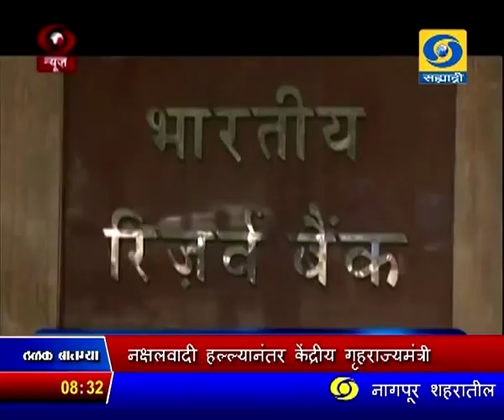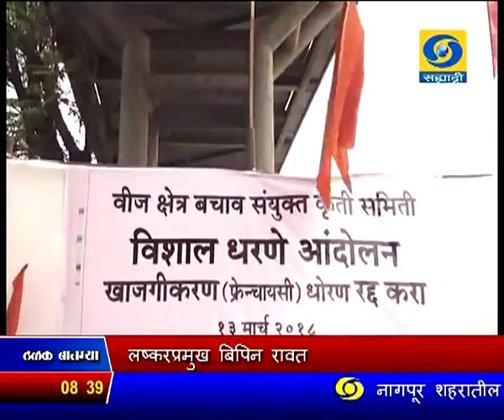सकाळी साडेआठच्या बातम्या, दूरदर्शन सह्याद्री वाहिनी..(१४ मार्च २०१८)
ठळक बातम्या. भीमा कोरेगाव हिंसाचार घटनेला जबाबदार असलेल्या दोषींवर जात, धर्म, व्यक्ती निरपेक्ष कठोर कारवाई केली जाईल - मुख्यमंत्र्यांची विधानपरिषदेत ग्वाही

दंगलींनंतर झालेल्या बंद दरम्यान दाखल खटले परत घेण्यात येतील मात्र गंभीर गुन्हे परत घेतले जाणार नाहीत, नुकसान भरपाई सरकार देणार - मुख्यमंत्री

राज्यातल्या अल्पसंख्याक आणि मागास विद्यार्थ्यांची बँक खाती झिरो बॅलन्स वर उघडण्याच्या सूचना बँकांना देणार - दिलीप कांबळे

मुंबईतल्या झोपडपट्टी सुधारणा योजनेत झालेल्या भ्रष्टाचार प्रकरणाची सीआयडी चौकशी करण्याची गृहनिर्माण राज्यमंत्र्यांची विधानसभेत घोषणा

राज्यातली दूध आणि अन्नभेसळ रोखण्यासाठी आयएसओच्या धर्तीवर अन्नसुरक्षा व्यवस्थापन पध्दती लवकरच लागू करणार - गिरीश बापट

शिक्षणापासून वंचित राहणाऱ्यांसाठी राज्य मुक्त शिक्षण मंडळाची स्थापना करण्यात येणार - विनोद तावडे

सन २०२५ पर्यंत भारत क्षयरोगमुक्त करण्याचं उद्दिष्ट प्रयत्नपूर्वक पूर्ण करु -पंतप्रधानांचा विश्वास

राष्ट्रकूल हॉकी स्पर्धेसाठी भारतीय संघाची घोषणा गोलरक्षक पी. आर. श्रीजेश याचा समावेश तर सरदार सिंग याला डच्चू

१५ मार्चला राज्याच्या काही भागात तर १६ मार्चला संपूर्ण राज्यात अनेक ठिकाणी अवकाळी पावसाची शक्यता.